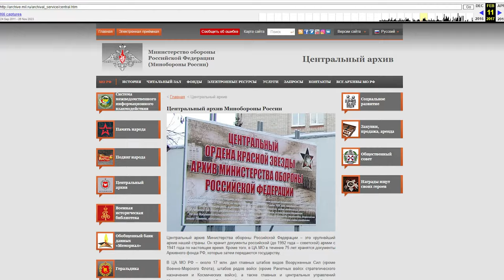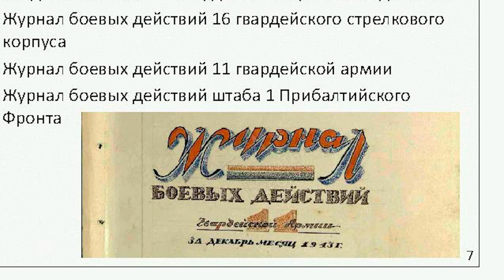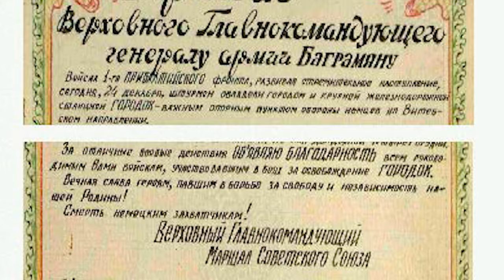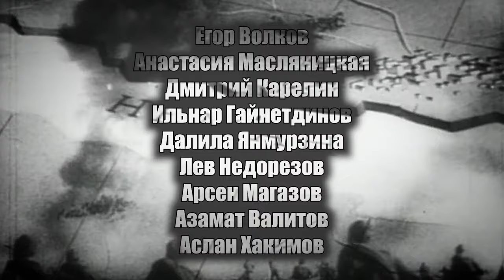Военный путь моего прадеда